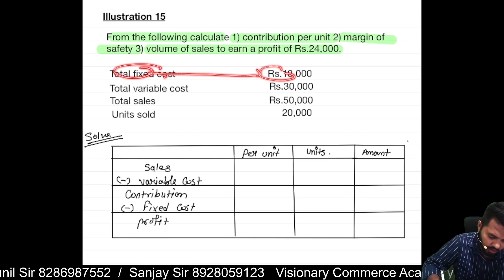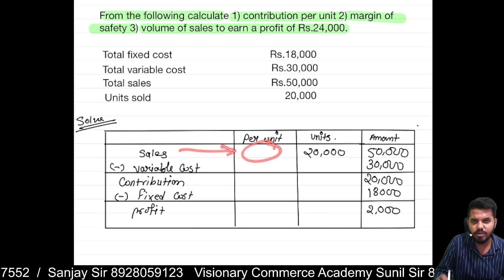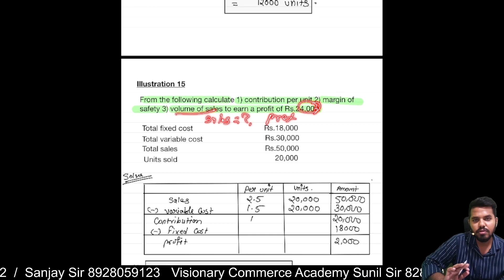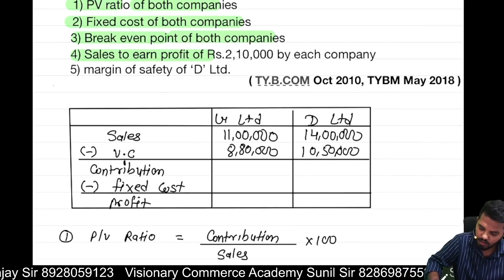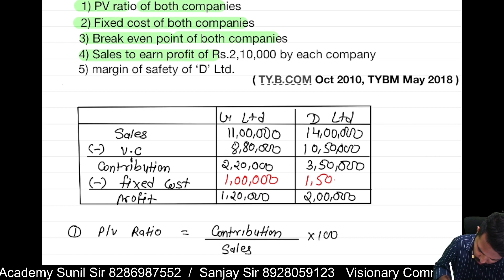TYBCOM Cost Accounting Sem 6 | Marginal Costing | illustration 14 | Practical problems | Lecture -4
Topics: TYBCOM cost accounting semester 6 of Mumbai University
This is illustration no. 14 of Marginal Costing TYBCOM - Sem 6.

University of Mumbai Semester 6 TYBcom Cost Accounting Sem VI.